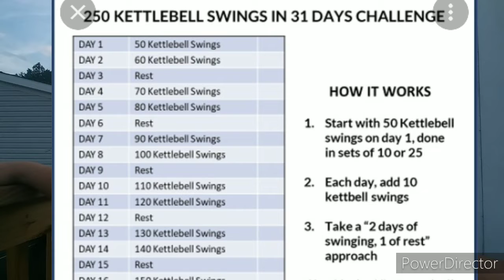100 kettlebell swings a day CHALLENGE 🏋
I dont think I will see much results from this challenge that is my hypothesis but this is just an experiment. I am the subject.

This is not for weight loss this is an experiment in body recomposition body transformation.